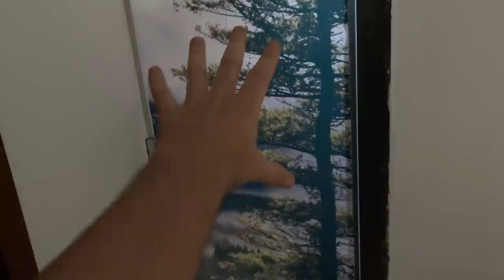VAMOS MORAR EM UMA CASA MAL ASSOMBRADA NA FLORESTA!